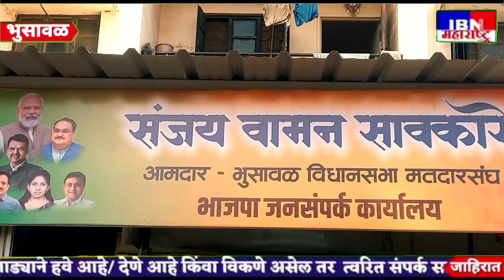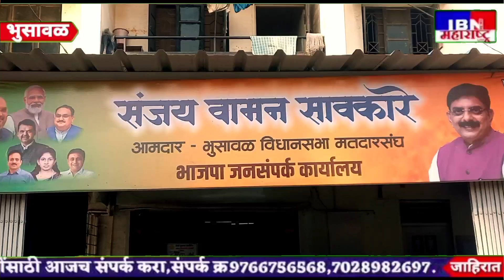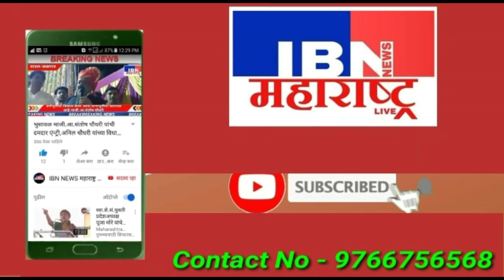🚨भुसावळात प्रत्येकी दहा लाखांपर्यंत निघणार विमा,मा.नगरसेवक पिंटू ठाकुर यांचा वार्डासाठी पुढाकार...